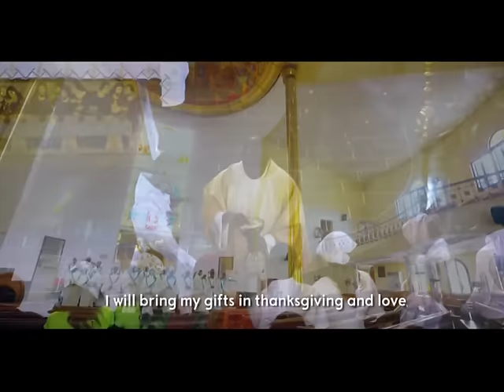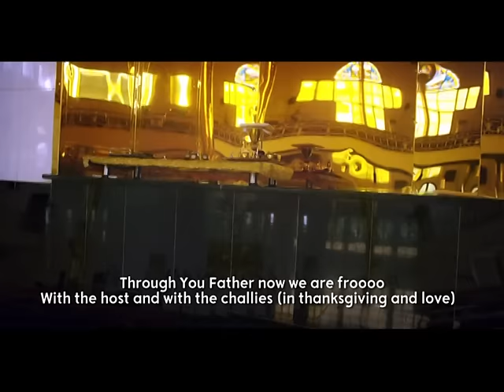African Credo - Thanksgiving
SIGNIS Award Winning Catholic Hymn. It is a melodious song composed by Jude Nnam (The Oracle) featuring CACA.